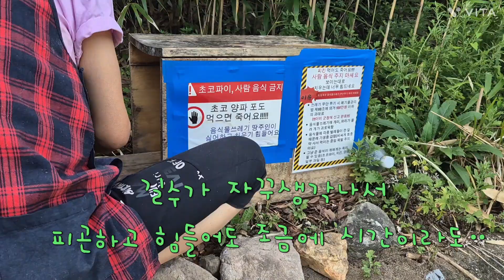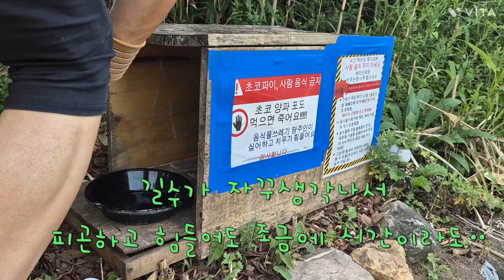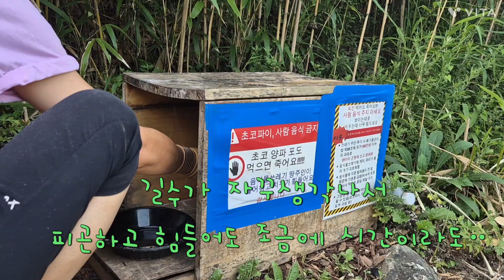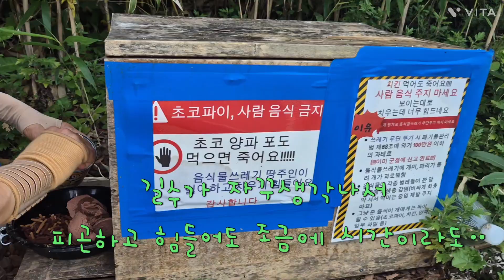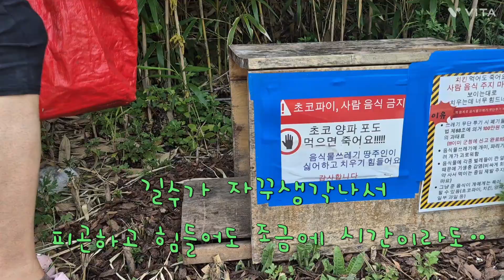제일 이뿐 아이을 왜 지금도 저아이는 버린자리에서 주인을 기다리고있어요#제발 부탁합니다